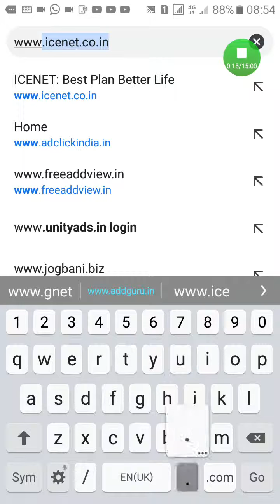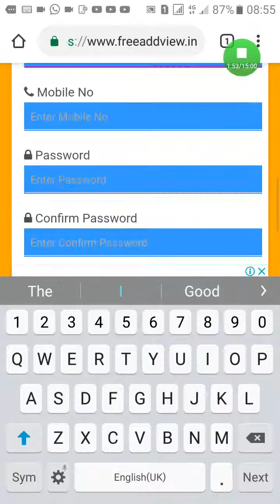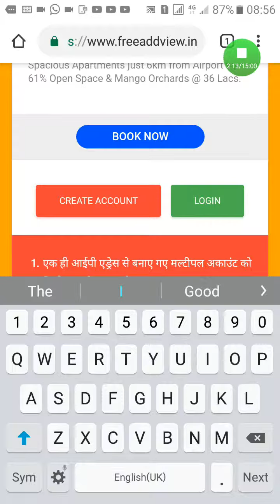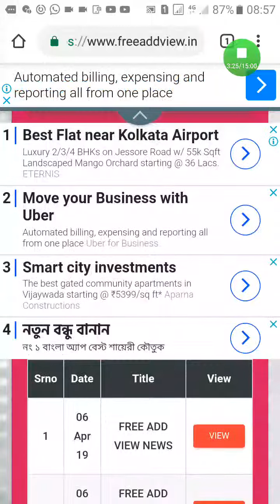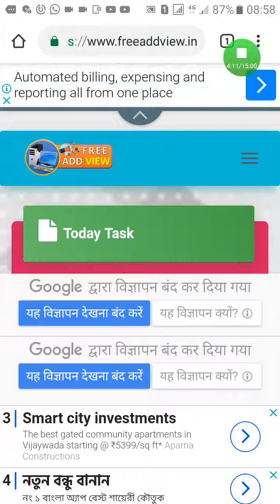Free add vew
Free te join korun ar mothly 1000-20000 upor taka income korun barite bose add dekhe  . 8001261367 amar number phone kore tara tari join korun deri na kore . Free Free Free